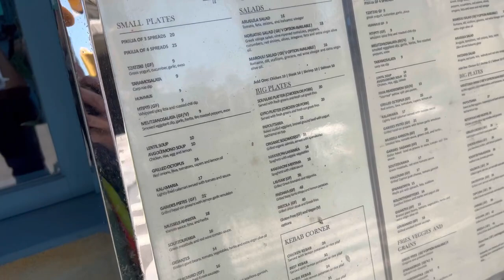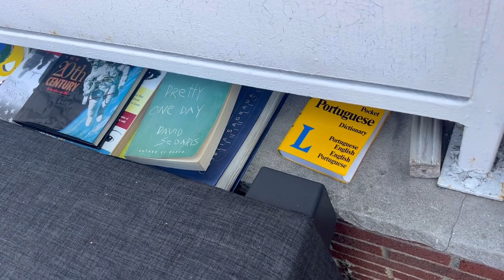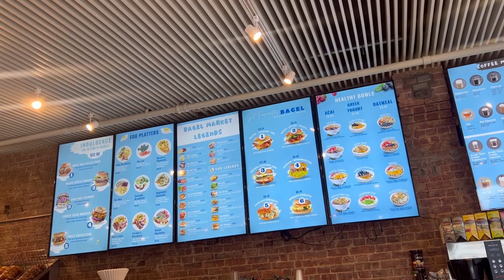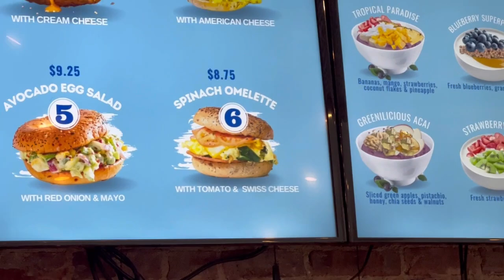VLOG DA LISA YORK MAIS UM DIA DE TRABALHO🇺🇸